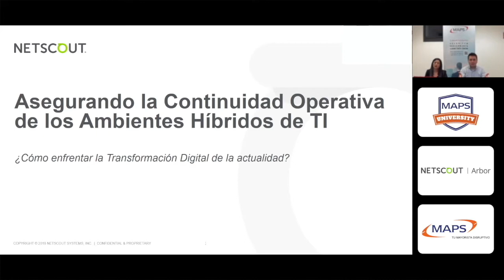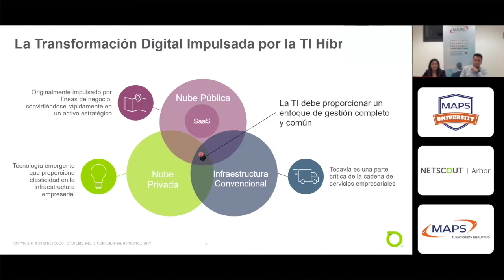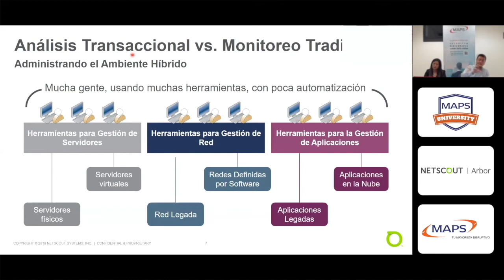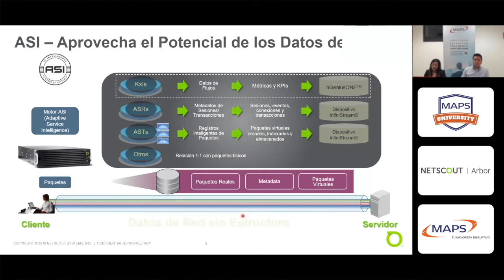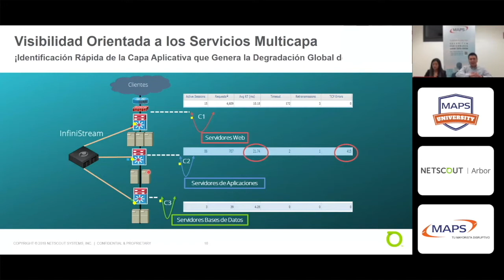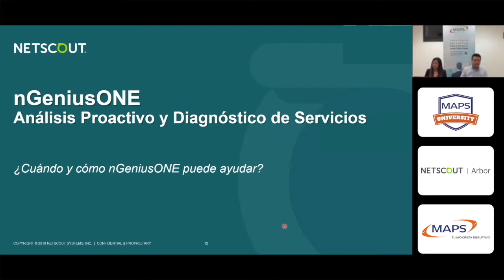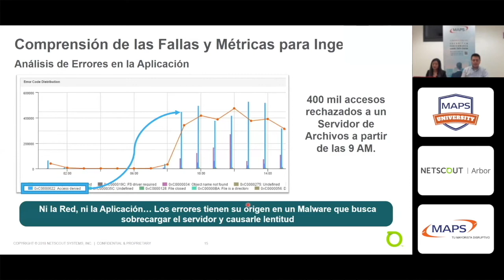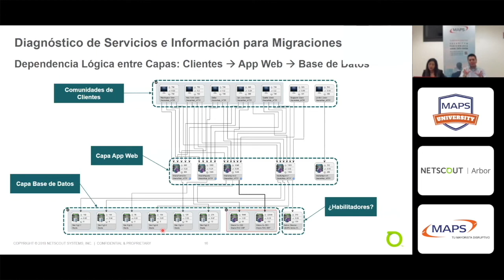NETSCOUT - Presentación comercial de la empresa y sus soluciones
Asegurando la Continuidad Operativa de los Ambientes Híbridos de TI con la plataforma nGeniusONE de NETSCOUT

El universo de TI actual es una gama rica y compleja de aplicaciones, servicios, software y hardware. Su negocio y su reputación exigen disponibilidad "permanente" de estos sistemas y servicios. En NETSCOUT, le permitimos alcanzar la garantía comercial (BA), que es la disponibilidad, confiabilidad y capacidad de respuesta de sus servicios críticos, para que pueda mantener su ventaja competitiva.

NETSCOUT está listo para ayudar a que su negocio tenga éxito. Estamos solos en nuestra capacidad de poner datos inteligentes para trabajar para usted.